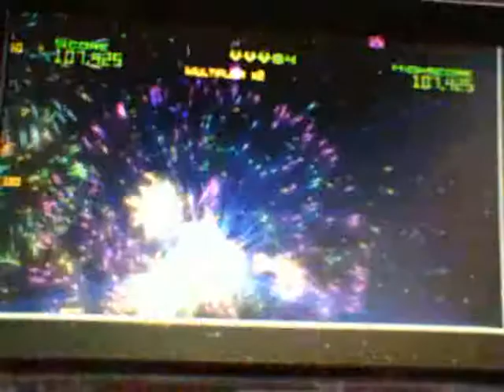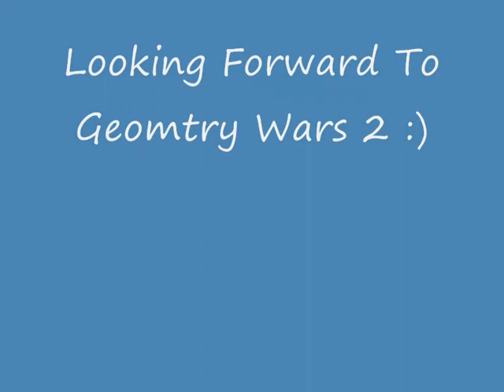Geometry Wars Review by jaferris'